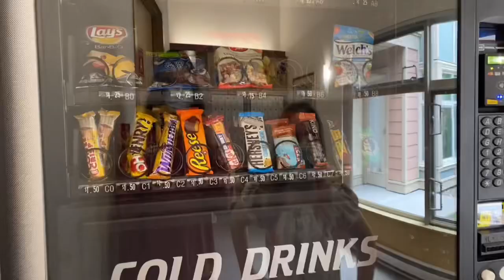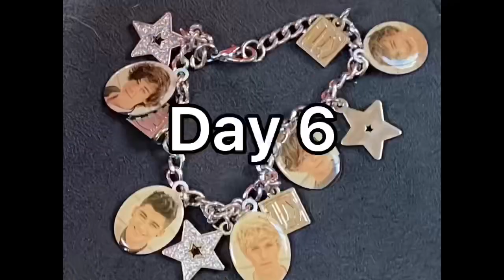Water bark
WATER PORK 😭😭☹️☹️☹️😑💥💥💥